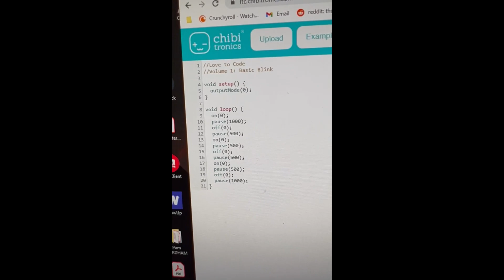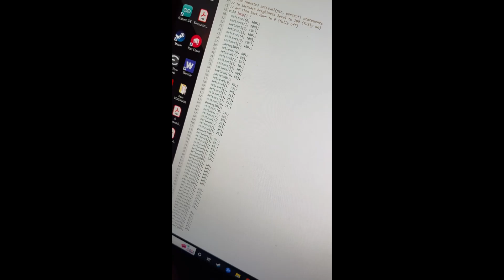Chibitronics vid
The different Chibitronics book projects.